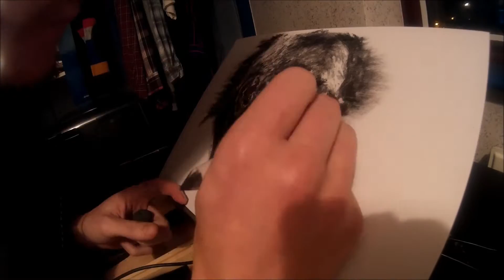Charcoal Portrait Drawing - Timelapse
Sorry about the camera position... I forgot I was right handed.